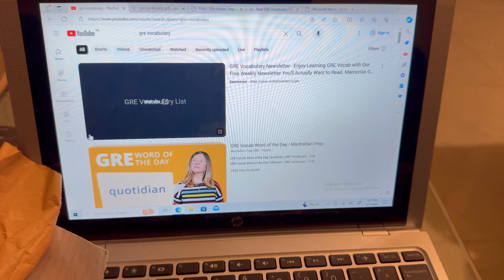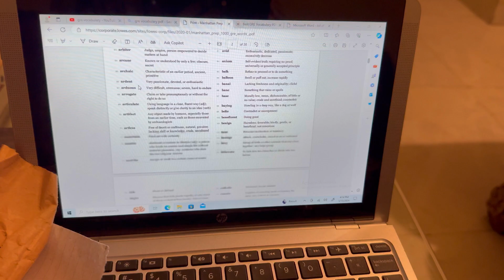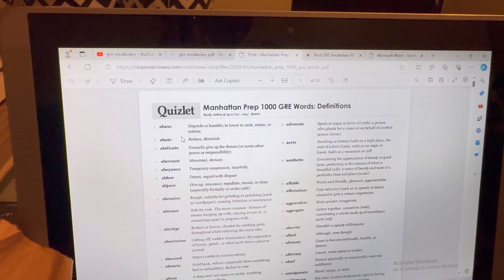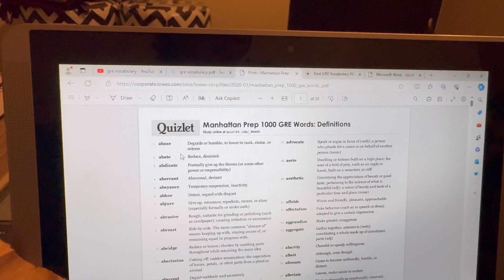Useful tricks to memorise GRE vocabulary||Use of flashcards||Sharing my tips#grevocabulary#css#upsc